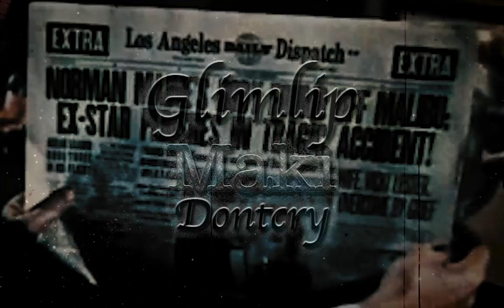🎵 Dontcry & Glimlip - Maki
💡HOW ? 🔽

--- 🎵 MUSIC
🤴 Dontcry

~~~ 🎥 VIDEO EDITING
🤴 Laurent Guidali

~~~ 🎥 VIDEOS
🎞️ A Star Is Born (1937)

📋WHAT ? 🔽
✨Music Universe (🎵)
📀 Album: Jiro Dreams
📝Type : 🎵Music (🔊 Instrumental)
🌆 Hip Hop 🐨 Calm 🔧 Lofi 💓 Beat 🏕️ Ambient 💑 Romantic
🎺 Musical Instruments : 🎹 Synthesizer 🥁 Drum Kit 🥁 Percussion 🎸 Electric Guitar

🕵WHO ? 🔽

📍WHERE ? 🔽
[Music]
🇳🇱 Netherlands
🇬🇧 United Kingdom

🇫🇷 France

🕓WHEN ? 🔽
🎆 2023 [Music]
🎆 2024 [Video]
🎆 1937 [Movie]